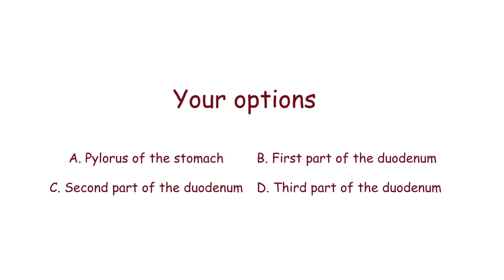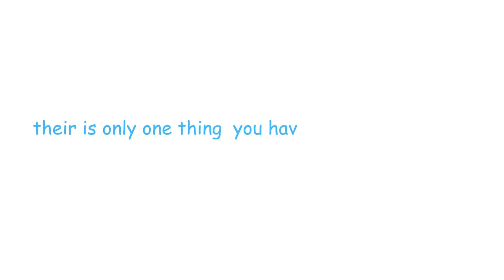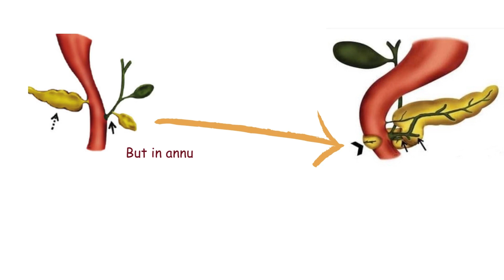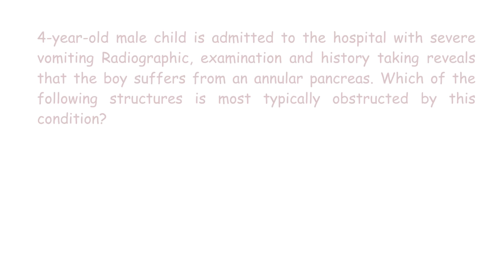Clinical case-2 || Annular pancreas || Embryology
What is annular pancreas?

Annular pancreas is a rare congenital condition in which the second part of the duodenum is surrounded by a ring of pancreatic tissue continuous with the head of the pancreas. This portion of the pancreas can constrict the duodenum and block or impair the flow of food to the rest of the intestines.

Sign and symptoms:

Early signs of abnormality include polyhydramnios (an excess of amniotic fluid), low birth weight, and feeding intolerance immediately after birth, in particular a tendency to develop epigastric distention associated with nonbiliaryvomiting

Causes:

is typically associated with abnormal embryological development, however adult cases can develop. It can result from growth of a bifid ventral pancreatic bud around the duodenum, where the parts of the bifid ventral bud fuse with the dorsal bud, forming a pancreatic ring. It can also result if the ventral pancreatic bud fails to fully rotate, so it remains on the right or if the dorsal bud rotates in the wrong direction, such that the duodenum is surrounded by pancreatic tissue

Treatment:

In neonates, treatment for relief of obstruction usually is bypassing the obstructed segment of duodenum by duodeno-jejunostomy.[10] In adults, due to the minor duodenal mobility, the approach is laparoscopic gastrojejunostomy or duodenojejunostomy